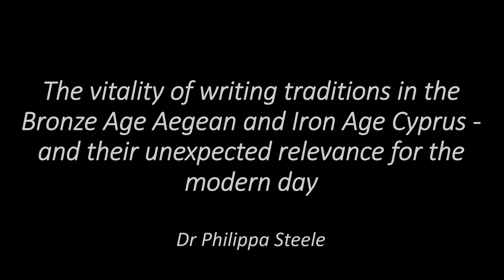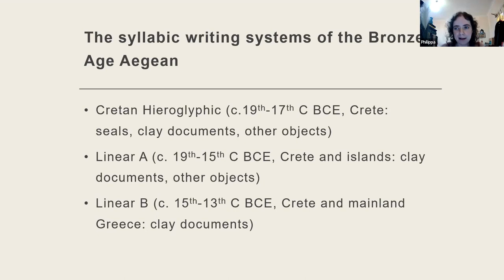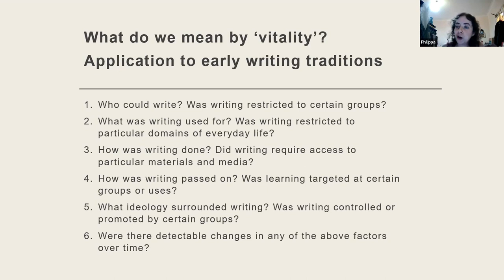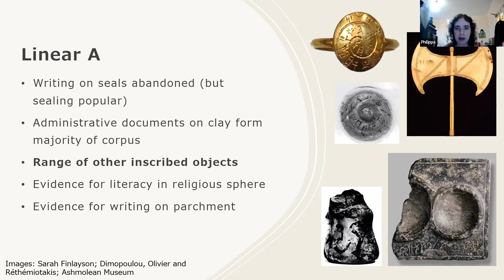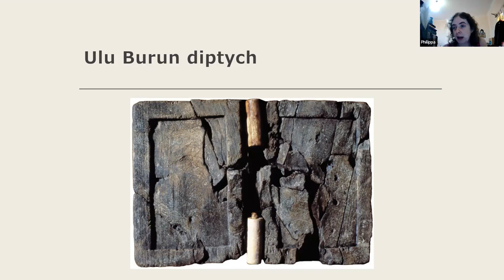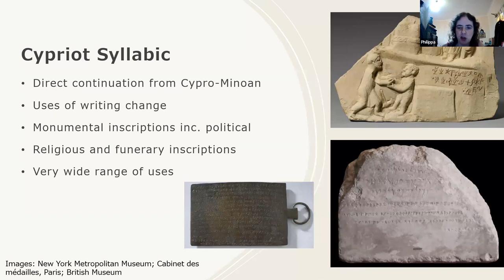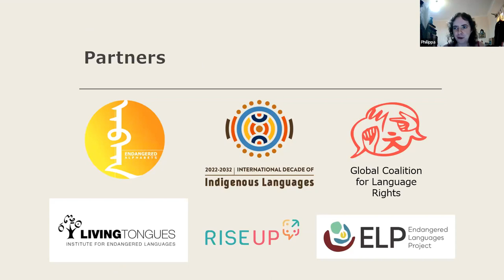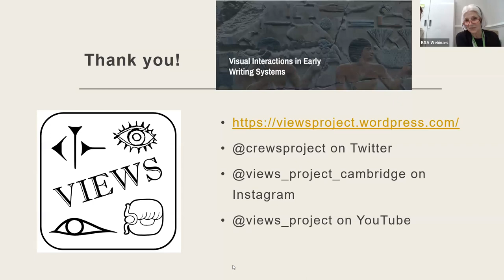The vitality of writing traditions in the Bronze Age Aegean and Iron Age Cyprus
Dr Philippa Steele (University of Cambridge) on "The vitality of writing traditions in the Bronze Age Aegean and Iron Age Cyprus - and their unexpected relevance for the modern day"

Abstract: The syllabic writing systems of Bronze Age Greece and Iron Age Cyprus (with particular focus on Linear A, Linear B and the Cypriot Syllabic script) did not survive to the modern day. This lecture poses the question of why these writing traditions were lost, using the notion of “vitality” (borrowed from the field of language endangerment studies) to try to understand their path from widespread usage to decline. Each system thrived for a while, in its own particular circumstances of use, which were markedly different in each case: literacy in Linear B appears to have been more restricted and less socially visible than literacy in Linear A or the Cypriot Syllabary, for example. Why did each one lose vitality, and fail to adapt to new social and political situations that arose over time? And might they have survived in different circumstances?

We will finish by considering whether the histories of usage of these writing systems could help us to understand why many modern writing traditions are under threat, particularly ones associated with minority, indigenous and endangered languages